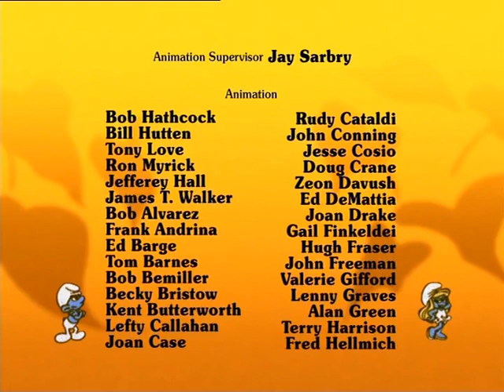The Smurfs - All Creatures Great and Smurf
Can a leopard change its spots? Or is a bad animal always a bad animal, even if it temporarily shows its good side?

That's the scary few moments Natural Smurf is faced with when he treats Azrael for a foot wound, only for the cat to (predictably) turn on him, and that not every creature is worthy of the title "All Creatures Great and Smurf."

The Smurfs have an unlikely, unwitting ally in their corner to thank for saving their hides: A silver-fanged growler, a vicious wolf-like creature that Gargamel is hoping to use to hunt down and kill Smurfs. Gargamel obtains the animal from the wild, hoping to train it in his latest effort to defeat the Smurfs, but when he tries — nicely and not-so-nicely — to get Azrael to become friends with the growler, all the cat does is run away in terror. Gargamel also has problems controlling the growler, as the growler continuously shows more interest in cats than he does Smurfs; he also turns (more than once) on his new master as he wants to be out in the wild rather than take verbal abuse from the old wizard.

Meantime, Azrael decides he needs to prove his own worth and find a few Smurfs, and the perfect place is a Smurfberry bush, but instead he gets his leg caught in one of Gargamel's iron traps. Natural finds Azrael yowling in pain and, even though they are enemies, he has an obligation to nurse his broken leg back to health.

Azrael is brought to the Smurf village for rehabilitation, and seems to be bonding with the Smurfs ... until he hears Gargamel calling for him. That breaks Azrael out of his peaceful state of mind, and he immediately pounces on Nat. Just as he is about to use his one good paw to claw the Smurf apart and seriously injure, if not kill him ... Azrael sees the growler.

The Smurfs take cover, sure that the growler will tear all of them apart. But as it turns out, the growler is interested ... way more in Azrael. The cat, limping on its injured paw, manages to flee, as Gargamel is trying in vain to get the growler to whoa.